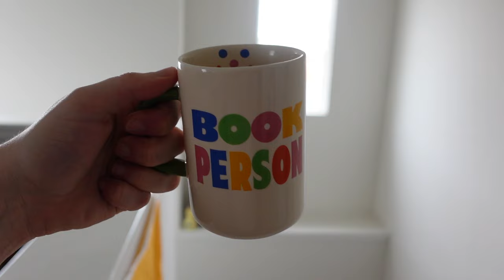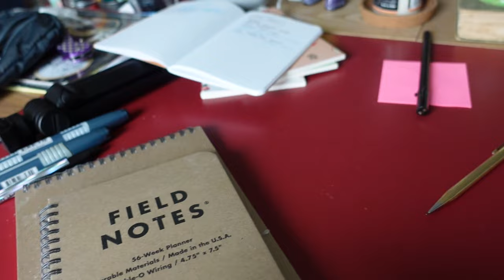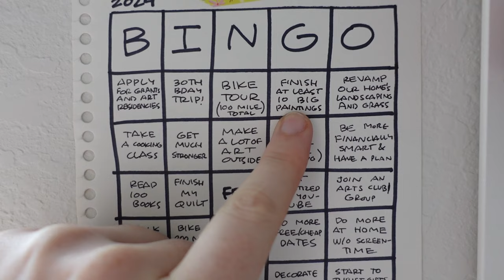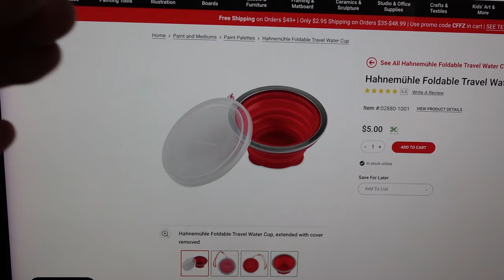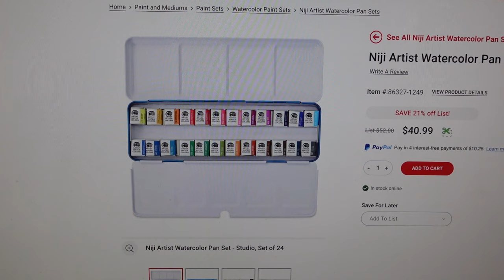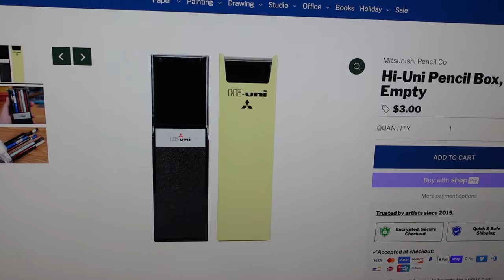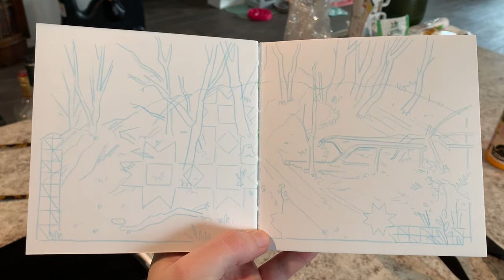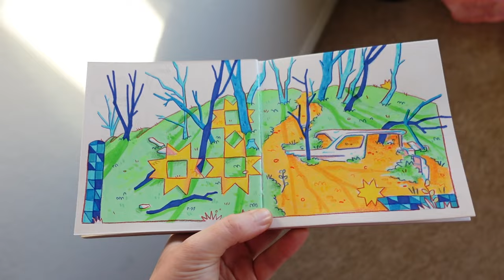New Year Art Goals +Art First Painting of 2024 | Art Vlog 007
Don't come for me for having dirty hair and a greasy face in this video, I am a little behind on a shower. But that's what you get on this channel: authenticity. I don't make myself look pretty for these and I don't rerecord things either. And that's staying with me into the new year on this channel.

You're either in or you're out. Thanks for being in if you are. If you're out, that's cool too. Happy New Year!

Closest thing I could find at REI to my GCI stool (honestly this one is way nicer)